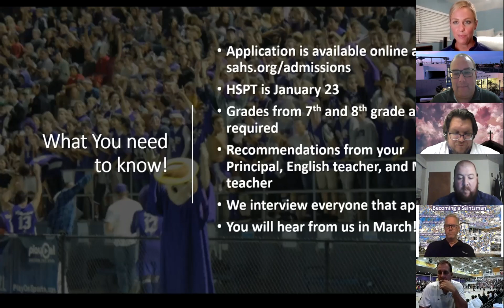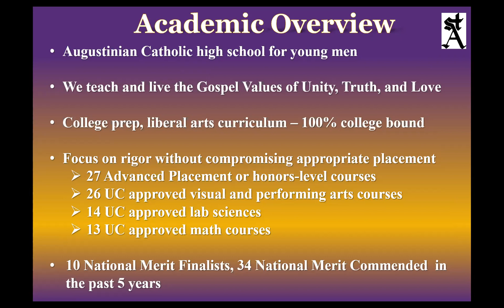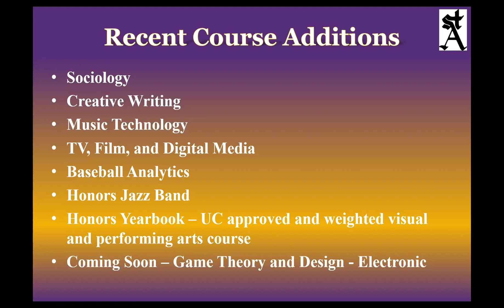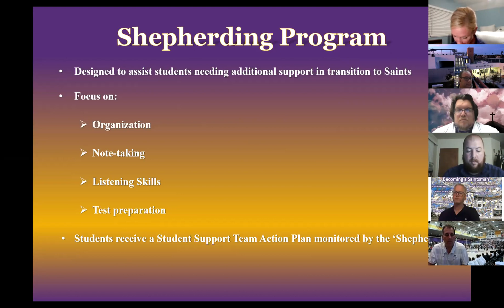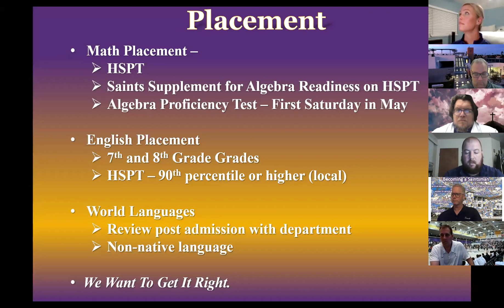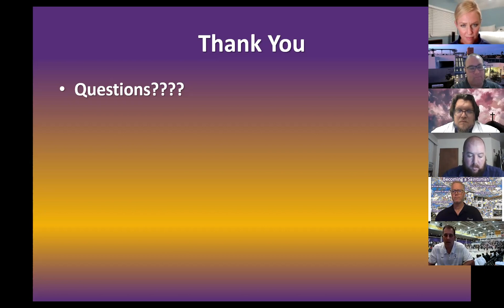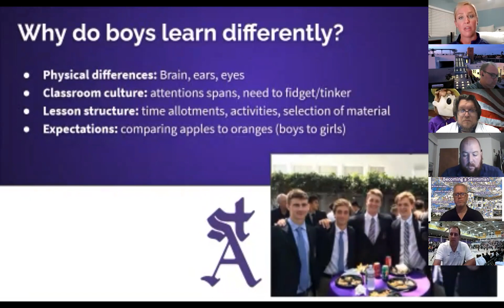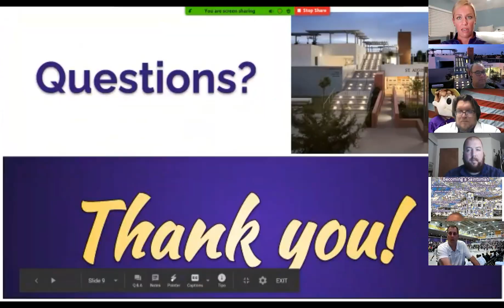St. Augustine High (CA)-Virtual Admissions Presentation 1